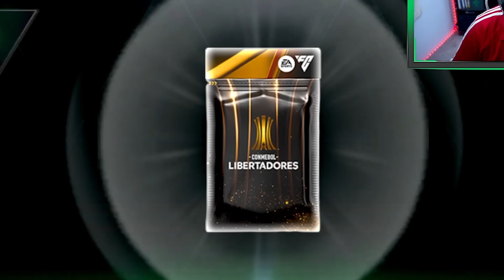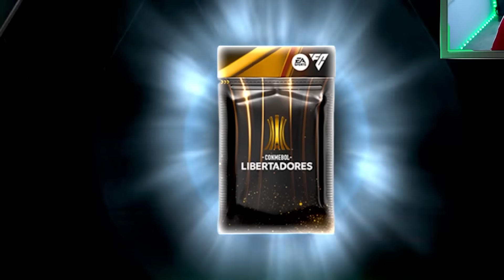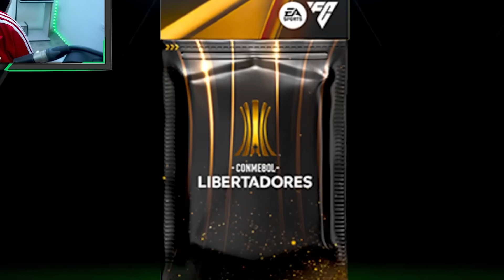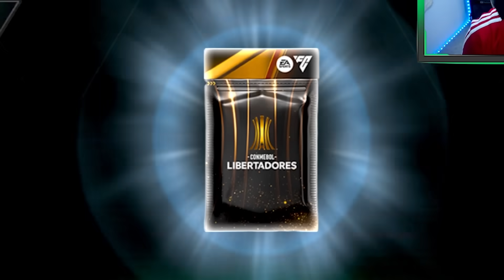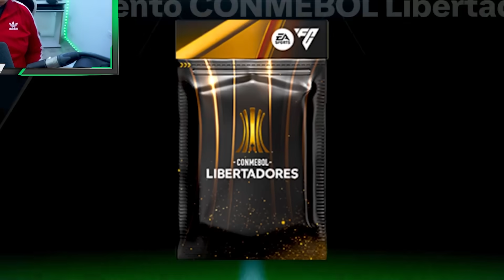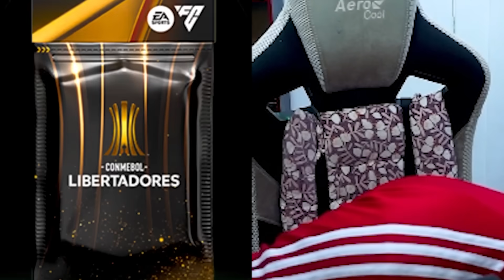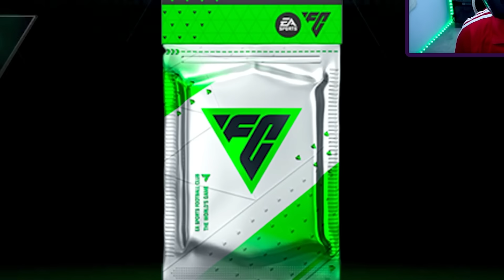¿Que PASA si te GASTAS 100,000 JOYAS en SOBRES ILIMITADOS de la CONMEBOL LIBERTADORES en FC Mobile?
🤑 Abro Muchos Sobres de la Conmebol Libertadores con mas de 100 Mil Joyas en FC 24 Mobile (Antes llamado FIFA Mobile)
► ¡Sígueme!